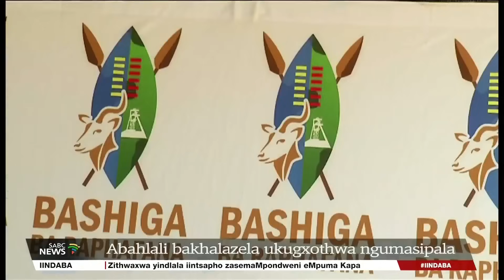Iindaba zesiXhosa @19H00 | 26 November 2023